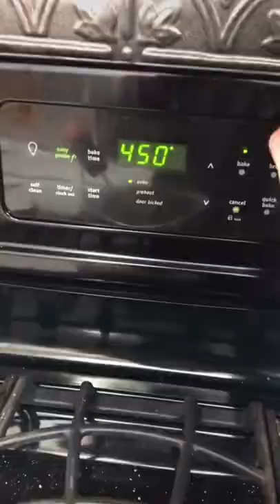VENISON Roast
Basic venison roast . The best way to eat venison is medium rare. This looks amazing...